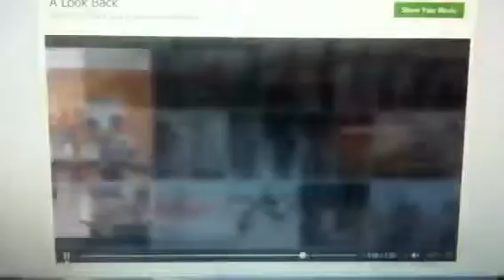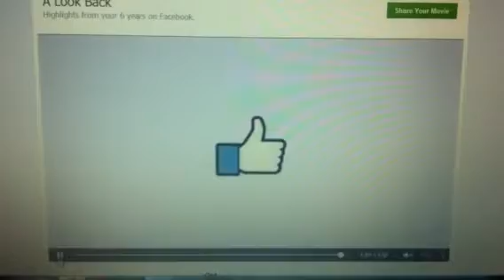My Facebook Movie (Alfonso Cuadra)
How to save a Facebook movie! Alfonso Cuadra